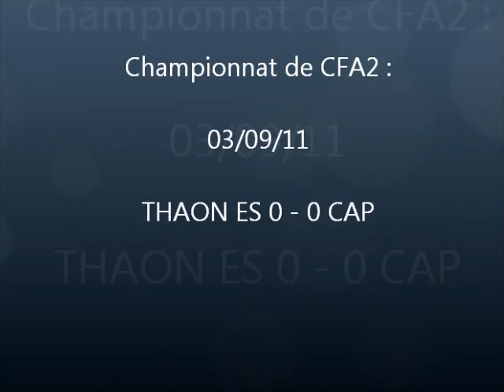Thaon CAP 03 09 11